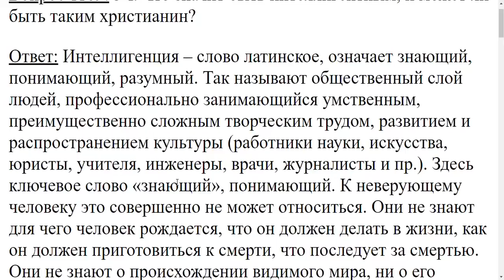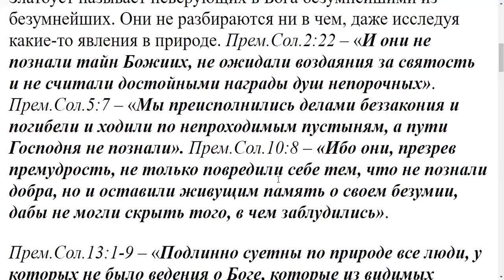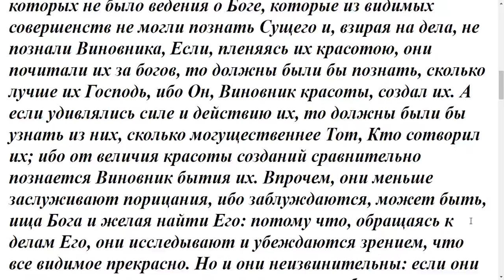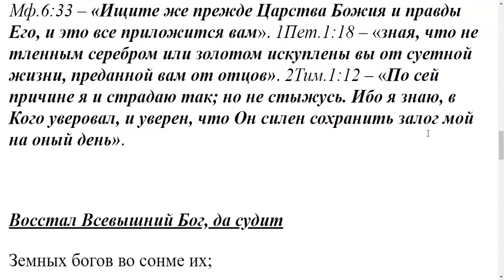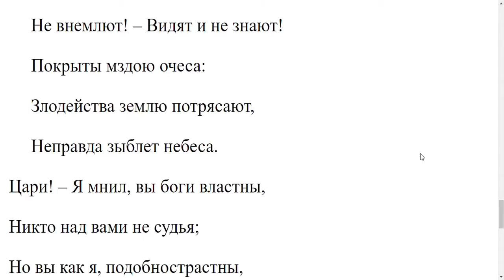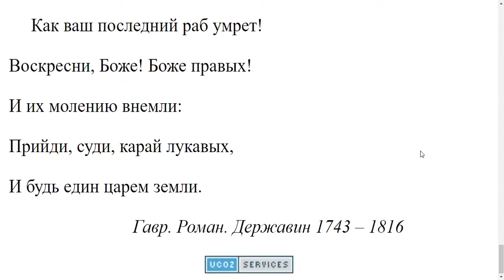1189. Может ли христианин быть интеллигентным?